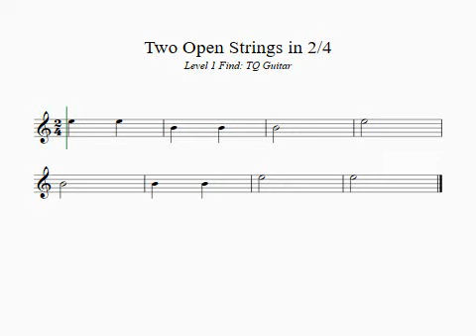Two Open Strings in 2/4. Level 1 Find. TQ Guitar